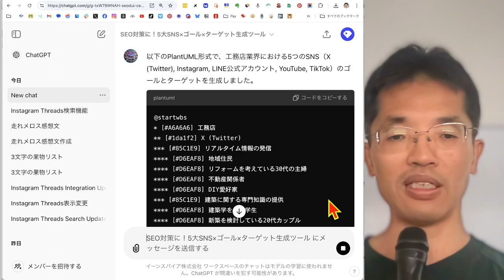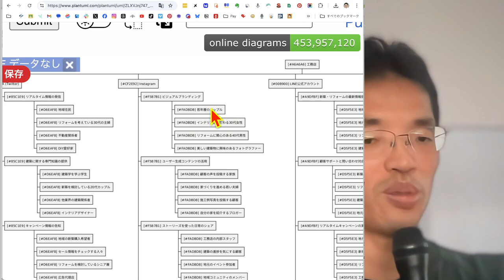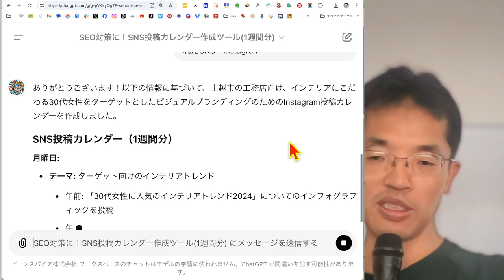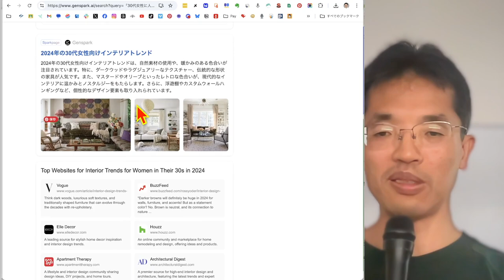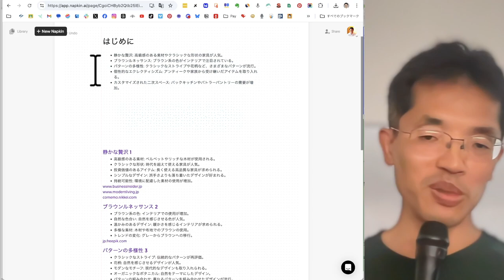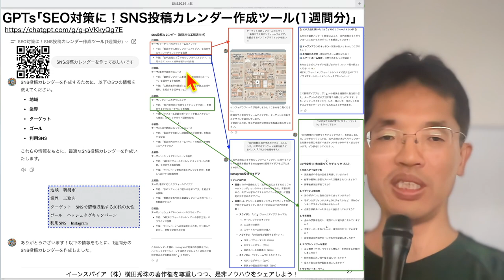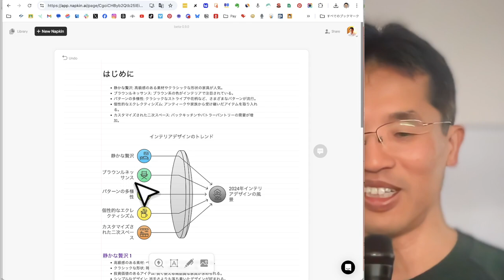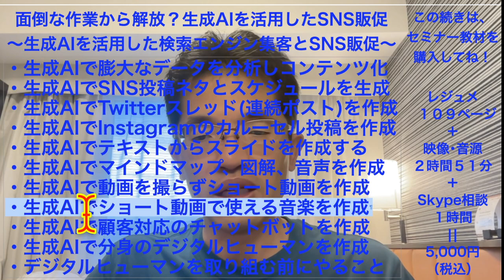面倒な作業から解放？生成AIを活用したSNS販促セミナー3時間の冒頭15分を紹介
レジュメ８０ページ＋映像･音源２時間５１分＋Skype相談１時間で5000円で販売！
2024年9月時点までのChatGPTを始めとする生成AIのノウハウを解説
面倒な作業から解放？生成AIを活用したSNS販促セミナー時間の冒頭15分を紹介

0:00 🎯 SNS販促と生成AIの活用導入
1:00 📊 SNSごとの使い方とターゲット分析
2:08 📱 Instagram、LINE、YouTube、TikTokの具体的な活用法
3:04 📅 投稿カレンダー作成ツールの紹介
5:10 🛠️ Gensparkで投稿用記事生成
7:30 💡 Napkin AIでインフォグラフィック作成
9:48 📷 生成された画像やインフォグラフィックの投稿方法
12:05 🤖 未来のAIとロボットによるSNS運用の展望
13:14 🛒 教材紹介と学習のすすめ